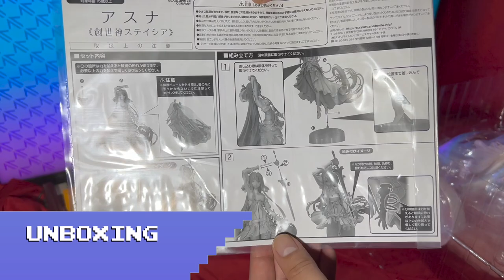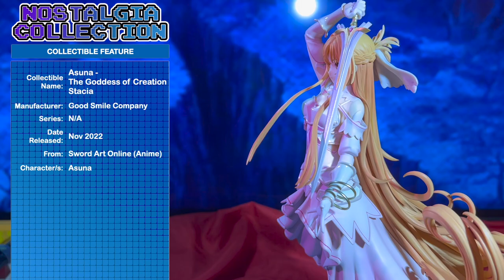REVIEW: Sword Art Online - Asuna - The Goddess of Creation Stacia - Good Smile Company 1/7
Sword Art Online - Asuna
In the Arms of the Goddess

Chapters:
0:00 Intro
0:21 Unboxing
1:21 Character Profile
1:50 Quality
3:43 Nostalgia
4:59 Verdict

Nostalgia Collection OST by Leon Esquillon
Looking for hard to find / rare collectibles check out King's Domain